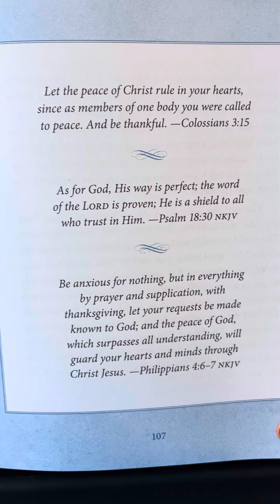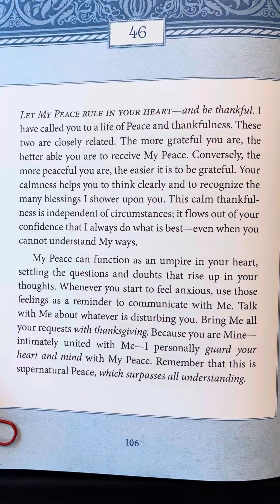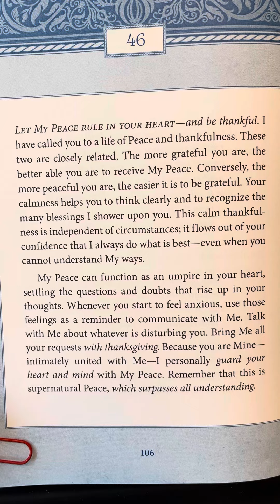46 - Jesus Today